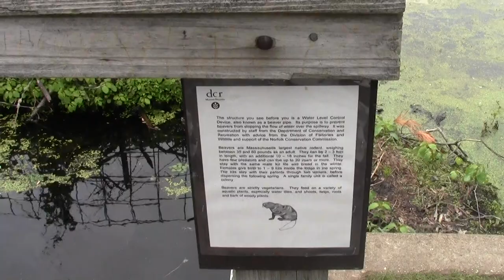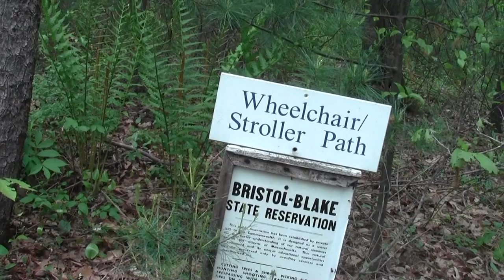Refuges And Sanctuaries Stony Brook Norfolk MA Part 3.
This segment crosses over into the Bristol Blake State Reservation.